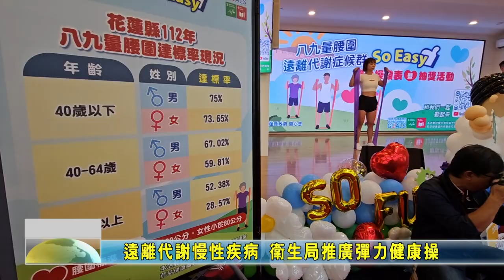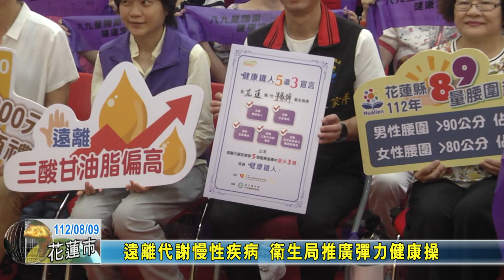20230809 06 遠離代謝慢性疾病 衛生局推廣彈力健康操